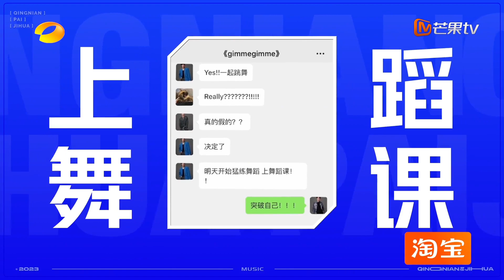【精彩片段】《青年π计划》：诗蒽的《Gimme!Gimme!Gimme!》钟汉良看完直接坐不住了｜Youth π Plan Highlights | MangoTV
节目简介：《青年π计划》 是湖南卫视与芒果TV双平台联合制作的一档青年共创音乐竞演综艺，节目将展现一群三十未满的音乐少年，通过完成7场不同主题的共创舞台，发掘无限不循环的年轻音乐新力量，呈现新世代年轻人的思考与表达。